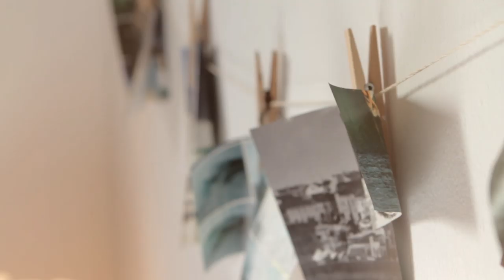FreshSurf Surfschule & Surfcamp Fuerteventura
Surfen lernen auf Fuerteventura in einer familiären Atmosphäre unter Anleitung von lizenzierten Surflehrern in kleinen Gruppen. Surfen lernen für jedes Alter und jedes Level, im Norden von Fuerteventura, in El Cotillo.

Film und Nachbearbeitung: Thomas Rentschler

Learn how to surf with FreshSurf - the surf school and surf camp situated in El Cotillo, in the nothern part of Fuerteventura (Canary Islands). Learn how to surf no matter your age or surf level. Learn how to surf in small groups with licensed surf instructors in a family-friendly atmosphere.

Film & edit: Thomas Rentschler